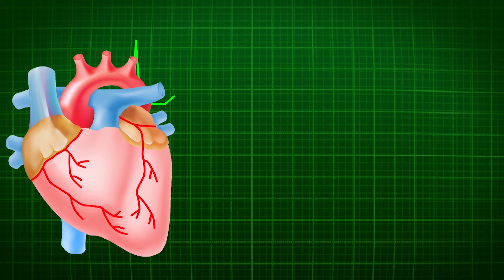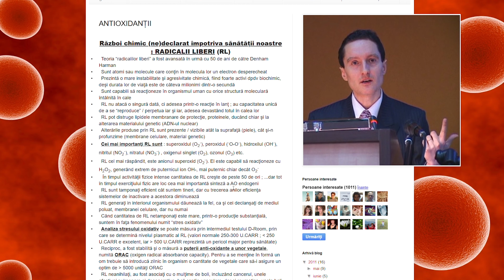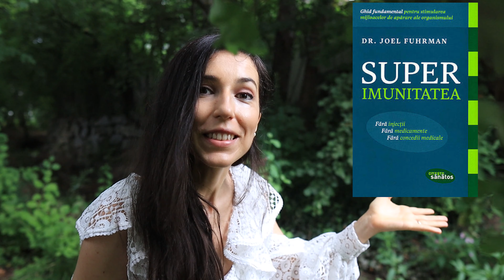Superimunitatea. O alta perspectiva asupra bolilor.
Ce carti  mai citesc in domeniul nutritiei ?

Azi impart cu voi un review la Superimunitatea:

Cuprins:
 -Cateva din concluziile publicate dupa prima epidemie de SARs- minutul 1:26
- Rolul antioxidantilor si lista lor- Minutul 04:17
- Grupe de alimente ce stau la baza imunitatii- Minutul 05:39
- Povestea orezului negru : Minutul 08:19
-Informatii utile de stiut in caz de raceala: Minutul 10:01
-  Salutul lui Joana pt voi :) Minutul 15:37